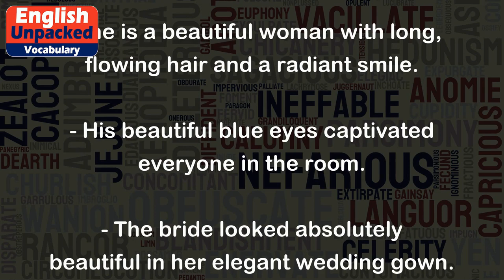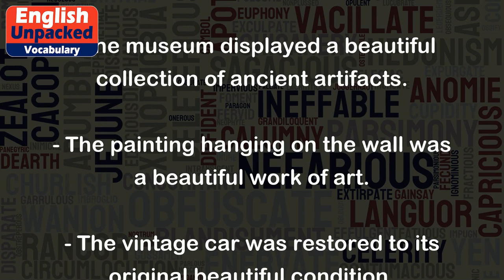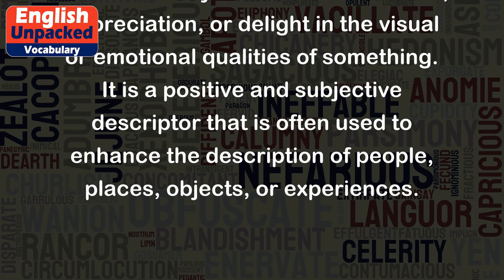Beautiful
The word "beautiful" is an adjective that is used to describe something that is visually pleasing or aesthetically attractive. It is often used to express admiration or appreciation for the appearance of a person, place, object, or even an idea. When something is beautiful, it is considered to have qualities that are pleasing to the senses, such as being visually stunning, attractive, or appealing.
Here are some examples of how "beautiful" can be used in different contexts:
1. Describing a person:
- She is a beautiful woman with long, flowing hair and a radiant smile.
- His beautiful blue eyes captivated everyone in the room.
- The bride looked absolutely beautiful in her elegant wedding gown.
2. Describing nature:
- The sunset over the ocean was a beautiful sight to behold.
- The flowers in the garden bloomed in a beautiful array of colors.
- The snow-covered mountains created a beautiful landscape.
3. Describing objects:
- The museum displayed a beautiful collection of ancient artifacts.
- The painting hanging on the wall was a beautiful work of art.
- The vintage car was restored to its original beautiful condition.
4. Describing experiences or emotions:
- The music played during the concert was so beautiful that it brought tears to my eyes.
- Watching the ballet performance was a beautiful experience filled with grace and elegance.
- The poem she wrote was a beautiful expression of love and longing.
In all these examples, "beautiful" is used to convey a sense of admiration, appreciation, or delight in the visual or emotional qualities of something. It is a positive and subjective descriptor that is often used to enhance the description of people, places, objects, or experiences.